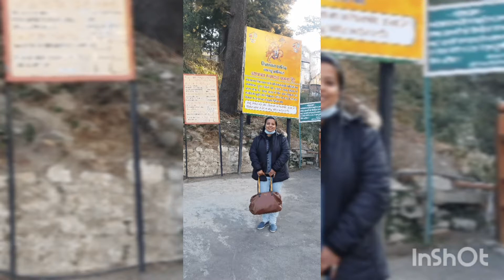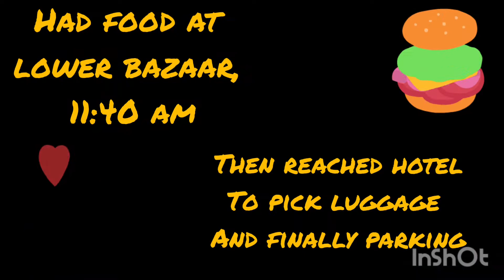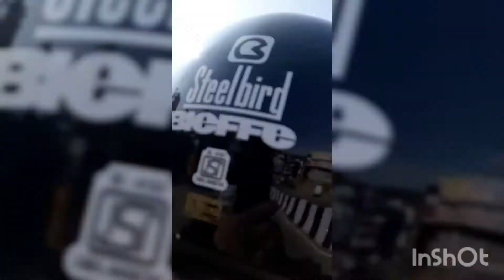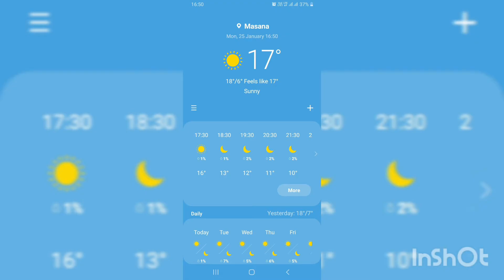DAY 2 SHIMLA PART 3: HOME RETURN.... RAM BAZZAR SHOPPING... TRACTOR RALLY